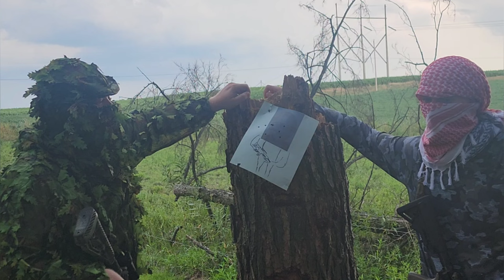Countering the Shooter at Trump rally in Butler PA - Faster then Security?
In today's unfortunate video, we have a stab at "attempting" to stop the shooter Trumps Rally in Bulter Pennsylvania. Will we be faster then his security and the local police? Or will this be an epic fail for the Boys at Bottom Line Tactical???